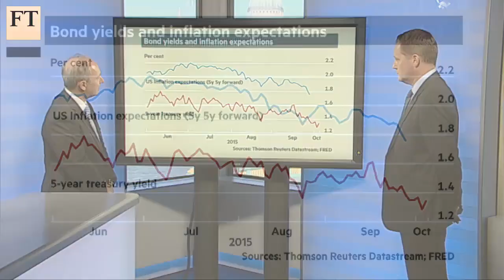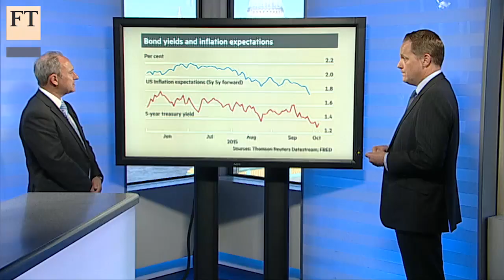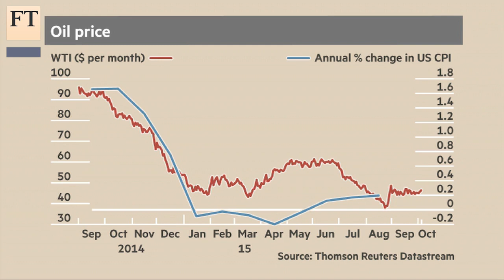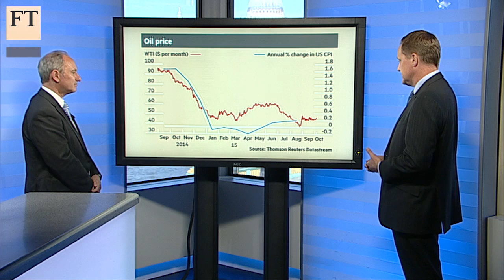UBS on why US rates will rise this year | FT Markets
Federal Reserve seen as likely to increase rates in December

Despite the pervading gloom over the past weeks after the US Federal Reserve held interest rates at their historic low, John Wraith, head of UK rates strategy at UBS, still expects a rate rise in December this year. He talks to the FT's David Oakley.